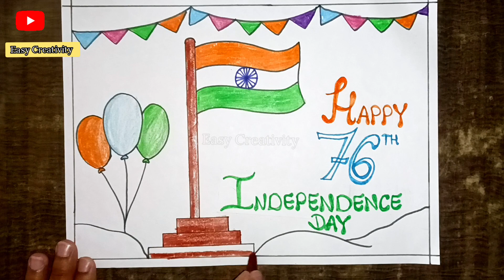Independence Day Drawing / Independence Day Poster Drawing / How to Draw Independence Day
In This Video I Will Show You How To Draw Independence Day Drawing Easy Step By Step.

independence day drawing easy step by
independence day drawing painting
how to draw independence day drawing for beginners
how to draw independence day drawing easy step by step
how to draw independence day drawing competition
15th August day drawing
15August day drawing idea